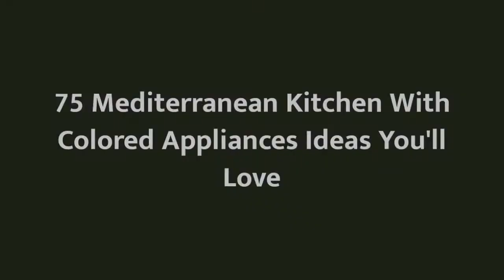75 Mediterranean Kitchen With Colored Appliances Design Ideas You'll Love 🎀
Browse photos of Mediterranean kitchen designs. Discover inspiration for your Mediterranean kitchen remodel or upgrade with ideas for storage, organization, layout and decor.

0:00:00 - Intro
0:00:12 - Mediterranean Kitchen With Colored Appliances Design Ideas You'll Love: Inspirations 1 to 25
0:03:03 - Mediterranean Kitchen With Colored Appliances Design Ideas You'll Love: Inspirations 26 to 50
0:06:07 - Mediterranean Kitchen With Colored Appliances Design Ideas You'll Love: Inspirations 51 to 75